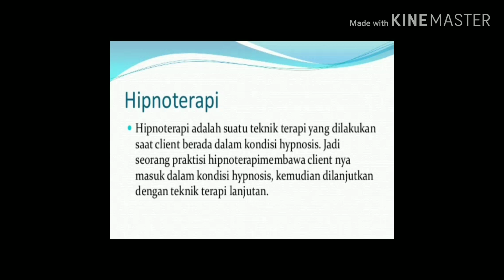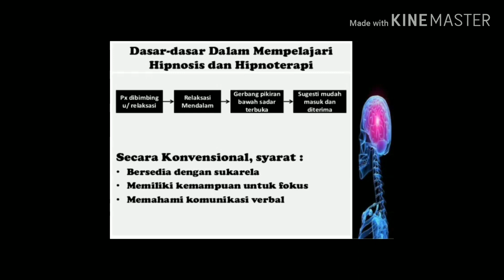CARA MUDAH UNTUK MEMPELAJARI HYPNOTHERAPY.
HIPNOTIS,
HIPNOTERAPI,
HYPNOTHERAPY,
TERAPI,
KOMUNIKASI VERBAL,
MIND,
PIKIRAN,
BACA PIKIRAN,
SEHAT,
KESEHATAN,
MASTER HIPNOTIS INDONESIA,
ROMI RAFAEL,
MASTER T_99,
MASTER T_99 OFFICIAL,
WORKSHOP,
EDUKASI,
EDUCATION,
INDONESIA,

Salam...🙏😇🙏

Apakah Anda ingin menjadi seorang pakar ahli Terapi,Hiipnotis, Hypnotherapy, & Praktisi Kesehatan Psikis yang handal dan profesional ?

Jika iya...?

Di video kali ini saya bagikan sekilas info, Semoga bermanfaat, & Salam Sukses Selalu untuk Anda-anda semua yang sungguh-sungguh sangat luar biasa di manapun anda berada untuk melihat peluang sukses anda di masa yang akan datang dan para peminat yang sungguh-sungguh sangat luar biasa yang beruntung tuk mendapatkan bimbingan tersebut.

🌟👉DI JAMIN CEPAT DAN ANDA LANGSUNG BISA TUK MEMBANTU SESAMA ANDA YANG MEMBUTUHKAN PERTOLONGAN ANDA DI DALAM HAL TERAPI, RILEKSASI, DAN HEALING (Penyembuhan) SEBAGAI SEORANG PAKAR AHLI TERAPI ATAU SEORANG PRAKTISI KESEHATAN DI BIDANG PSIKIS YANG HANDAL DAN PROFESIONAL UNTUK SEUMUR HIDUP.👈🌟

Dipersilahkan bagi semua saudara-saudariku yang ingin mengikuti program bimbingan cepat tersebut.

Bagi Saudara-saudariku yang berminat untuk mengikuti Program Cepat di dalam hal bimbingan dan Pengembangan diri untuk mendapatkan sarana tersebut, dipersilahkan nantinya saudara-saudari  bisa untuk segera mendaftarkan diri, di karenakan kuota terbatas.

TIDAK ADA NOMOR LAIN SELAIN NOMOR TELPON/WHATSAPP YANG TERTERA DI ATAS.

WASPADALAH TERHADAP SEGALA JENIS BENTUK / MODUS PENIPUAN YANG MENGATAS NAMAKAN MASTER T_99 OFFICIAL YANG NANTINYA AKAN MERUGIKAN ANDA DAN TIDAK BERTANGGUNG JAWAB.

By: MASTER T_99 OFFICIAL.

Pakar Ahli Spiritual, ILMU HIKMAH ILAHIAH, Konsultan, Psikolog, MASTER Hipnotis Indonesia, Vocalis, & Praktisi Kesehatan,.

💎🌟 Follow MASTER T_99 OFFICIAL 🌟💎